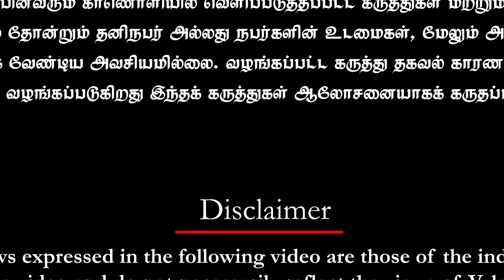அதிமுக இடத்தைக் கைப்பற்றும் சீமான்; தேர்தல் முடிவு திமுகவின் திமிரை அடக்கும் | SEEMAN | EPS |STALIN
அதிமுக இடத்தைக் கைப்பற்றும் சீமான்; தேர்தல் முடிவு திமுகவின் திமிரை அடக்கும்

Valari - வளரி
தமிழர் அரசியலில் தனித்துவம் காண்போம்!